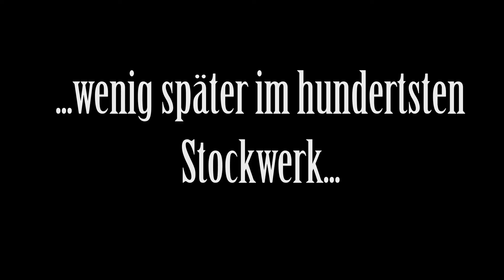Die Flächenfreunde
Die Flächenfreunde das Dreieck, die Raute, das Rechteck und der Kreis haben ein Problem: Sie wissen nicht, wie sie ihre Fläche berechnen können. Zum Glück naht Hilfe! Der Animationsfilm „Die Flächenfreunde“ entstand im Rahmen des Modellprogramms „Kulturagenten für kreative Schulen“ im Mathematikunterricht der 10. Klasse an der Grund- und Werkrealschule Munderkingen in Kooperation mit der Jugendkunstschule Biberach. Ziel der Schülerinnen und Schüler war es, mathematische Probleme einmal anders, mit künstlerischen Mitteln zu erläutern. Unter Anleitung des Filmemachers Hannes Bucher entwickelten sie so vier unterhaltsame Mathe-Filme.